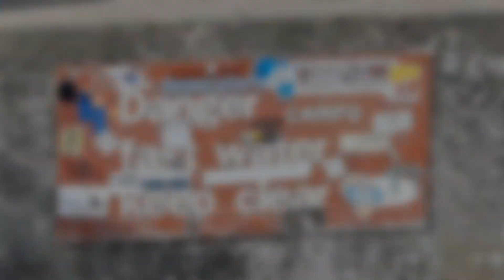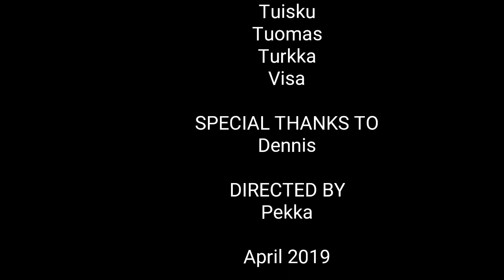FIN Freestyle Kayaking Team in Nottingham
Training April 2019